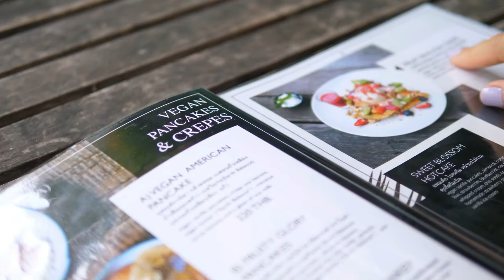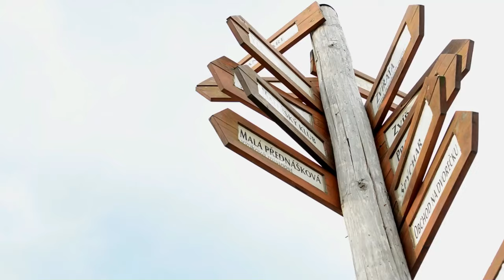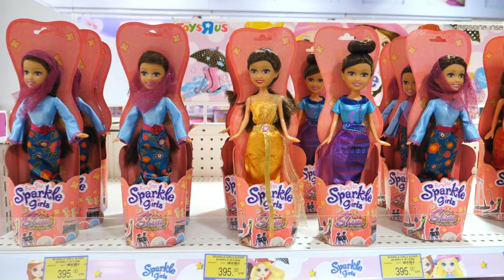لماذا لا يتزوج العيال؟BUWM#5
ادعمني على منصة باتريون